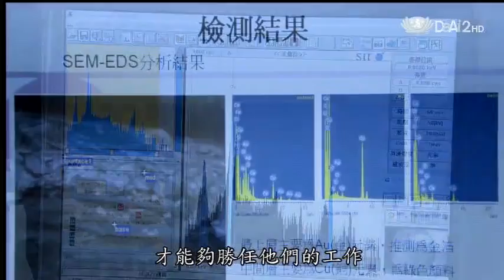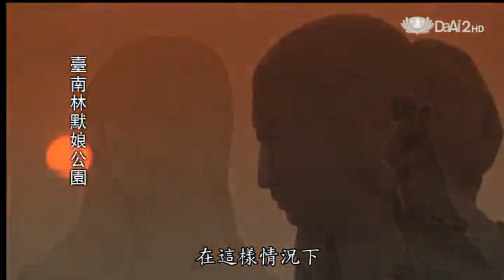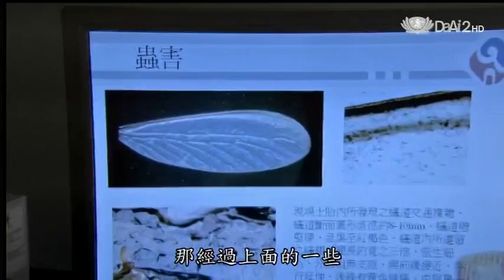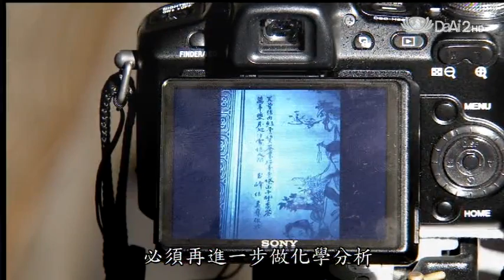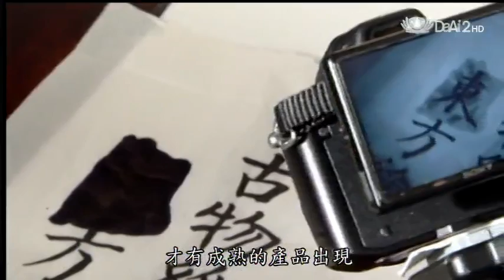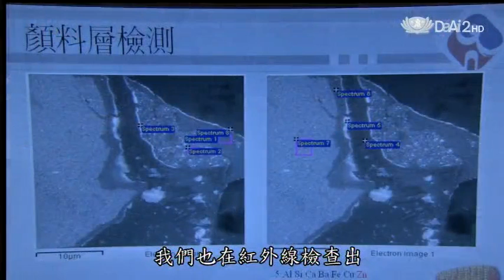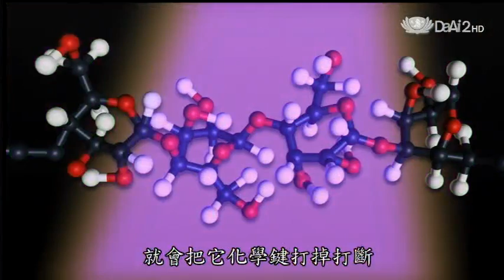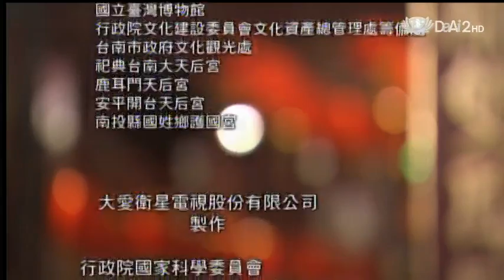20140327《發現》還我本來面目--文物修護科學